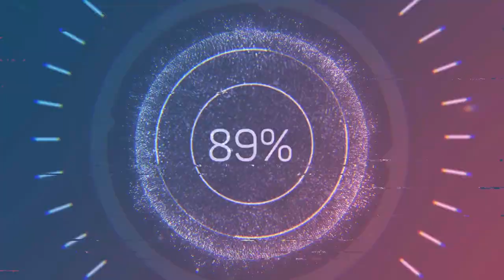learning how to operate my wifes kyosho blizzard#2#snowplow